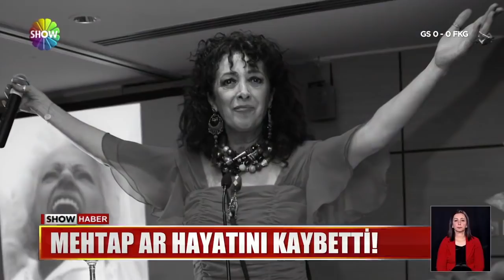Mehtap Ar hayatını kaybetti!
SÖZ YAZARI AYSEL GÜREL VE OYUNCU MÜJDE AR'IN KARDEŞİ MEHTAP AR... BİR SÜREDİR TEDAVİ GÖRDÜĞÜ HASTANEDE ÇOKLU ORGAN YETMEZLİĞİNDEN HAYATINI KAYBETTİ... 64 YAŞINDA SEVENLERİNE VEDA ETTİ...